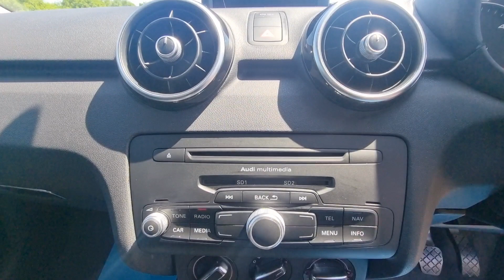AUDI A1 1.6 TDI Sport 5dr